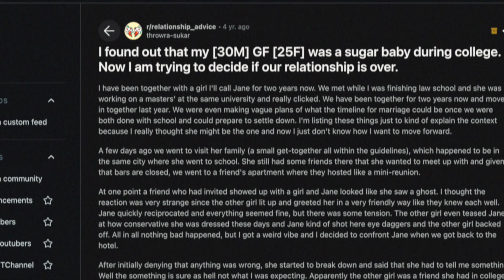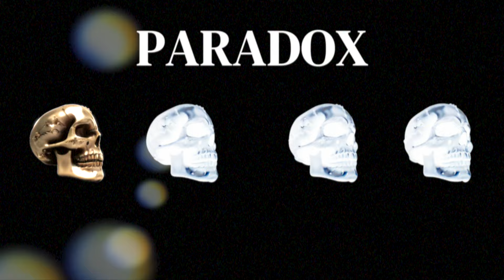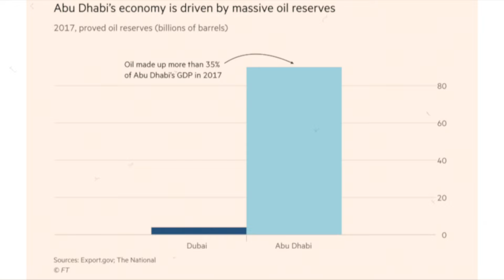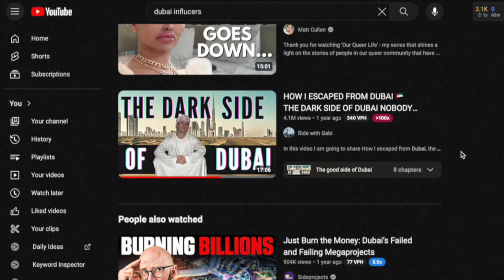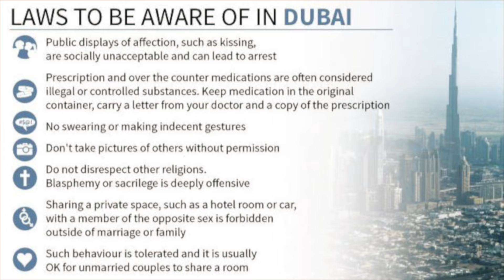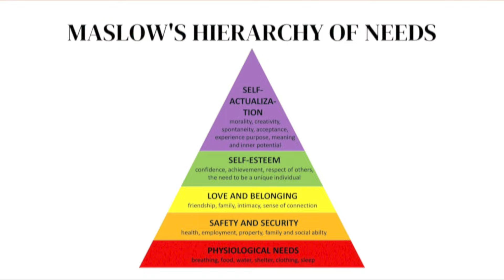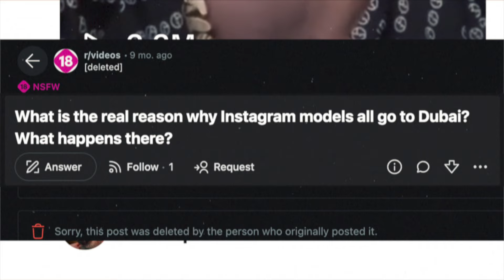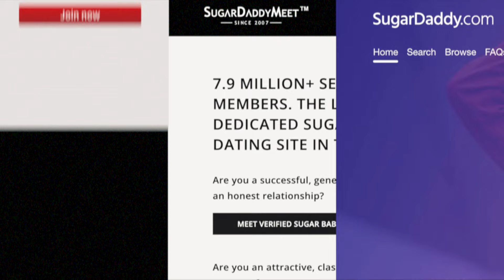How Dubai's Growth Caused Society's Downfall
How a past sin caused dubai to become a symbol of social decay.